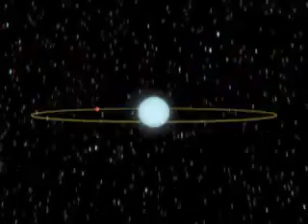Spitzer Space Telescope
NASA's and JPL's Space Infrared Telescope Facility which was launched in August 2003 and has the capacity to see through interstellar dust. Source